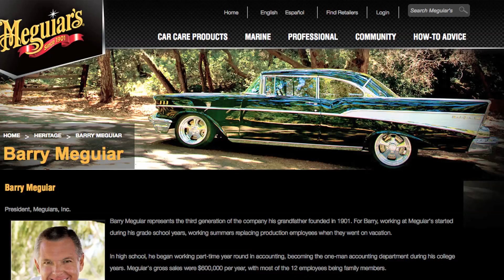Barry Maguiar First Car